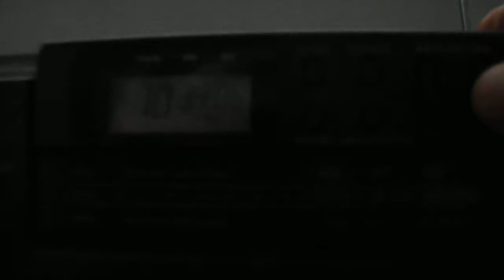Trey Stewart singing I Want to be together in Heaven By Becky Smith